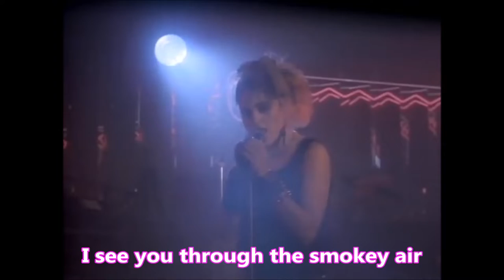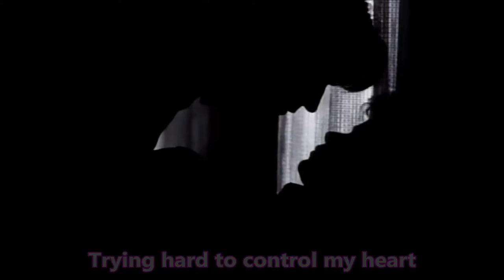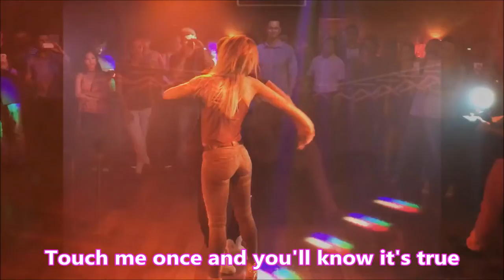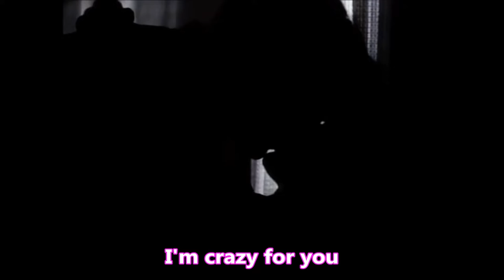Crazy For You - Madonna - Gatica & Keskya - w/lyrics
"Crazy for You" is a song by American singer Madonna, written by John Bettis and Jon Lind, from the soundtrack album to the film Vision Quest (1985). It was released on March 2, 1985 by Geffen Records as the first single from the soundtrack. Producers Jon Peters and Peter Guber, along with music director Phil Ramone, decided to use Madonna after listening to her previous recordings, employing Bettis and Lind to write the song. After reading the script of the film, Bettis and Lind wrote the song about the situation in which the lead characters meet at a nightclub. Initial recording sessions did not impress Bettis and Lind, and they felt that "Crazy for You" would be dropped from the soundtrack. However, a new version was recorded to their liking.

John "Jellybean" Benitez was the producer for the song, and it was a challenge for him, as previously he was associated with recording dance-pop songs only. Initially Warner Bros. Records did not want the song to be released as a single, since they believed that it would take away the attention from Madonna's second studio album Like a Virgin (1984). In the end, Peters and Guber convinced Warner officials to greenlight its release. "Crazy for You" ushered a new musical direction for Madonna, as she had not previously released a ballad as a single. The track features instrumentation from snare drums, harp, bass synthesizer and electric guitar. Lyrically, the song speaks of sexual desire between two lovers and consists of innuendos.

"Crazy for You" received positive response from music critics and earned Madonna her first Grammy Award nomination in the Best Female Pop Vocal Performance category in 1986. The song became Madonna's second number-one single on the U.S. Billboard Hot 100, and reached the top position in the charts of Australia and Canada as well. It also peaked at number two in Ireland, New Zealand and the United Kingdom, where it was released twice, once in 1985 and again in 1991. Madonna has performed "Crazy for You" in three of her concert tours, The Virgin Tour in 1985, Re-Invention World Tour in 2004 and in some dates of Rebel Heart Tour in 2016. The performance from The Virgin Tour was included in the home video releases on VHS and LaserDisc whereas the Re-Invention World Tour remains unreleased. "Crazy for You" has been covered by a number of artists.

*Choreography: Gatica & Keskya